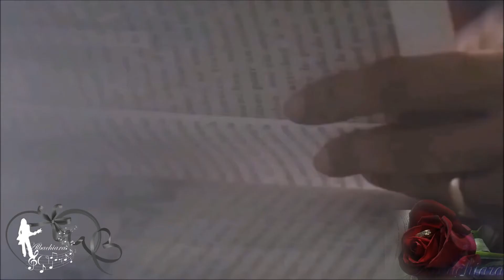🌹La regina del silenzio 🌹 Marcella bella🌹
Rose ovunque intorno a me,
un diamante a colazione,
fu così che persi i sensi e la ragione.
Una favola così, troppo bella per durare
Devi viverla, la devi raccontare.
In un regno che non c'è,
sono fatui certi amori
ed è lì che si nasconde il re di cuori.
Quante lacrime non sai
tra gli strascichi e le piume
per restare la più bella del reame.

Di troppo sole si muore
quella luce prima ti riscalda, poi ti brucerà
Non puoi mentire al cuore
tira fuori quella voce e tu vedrai l'effetto che fa

Ti ricorderai di me
di una donna come tante
questo è importante...
la regina va in tourné
a dispetto della corte
le ha giurato di stravolgere la sorte

Questo silenzio fa male
imparare a diffidare di certe fortune
meglio cercare altrove
e questa storia avrà un finale degno, la morale che vuoi
Vita piena di pretese
che fai vincere chi vuoi
insensata e appariscente non convinci mai
io non posso seguirti,
ma a sfidarti proverò
la regina del silenzio non sarò,
io no.

Pace ovunque intorno a me
il profumo della gente
nuova musica colora la mia mente
per un amore che va via,
altri amori da intonare
non arriverò al dessert
care signore.

volersi bene
Sempre
non permettere che l'ambizione ti travolga mai
c'è sempre tempo
sempre
per recuperare un sentimento
un emozione di più
troppo silenzio là giù
una regina mai più...